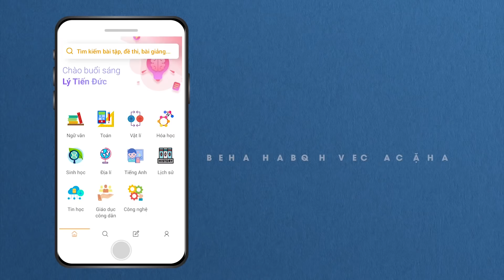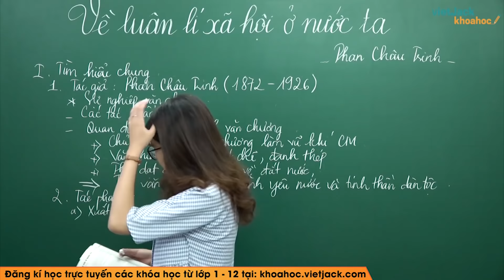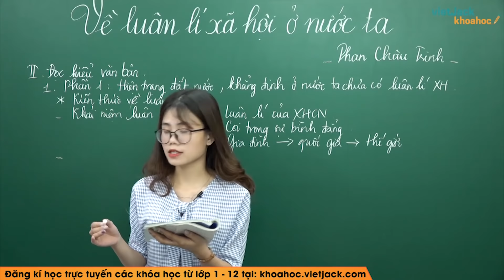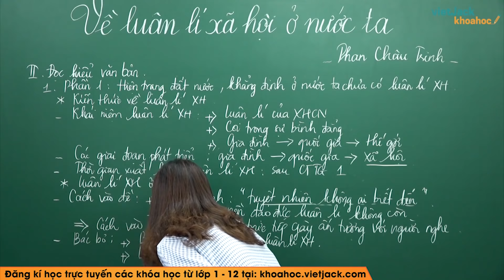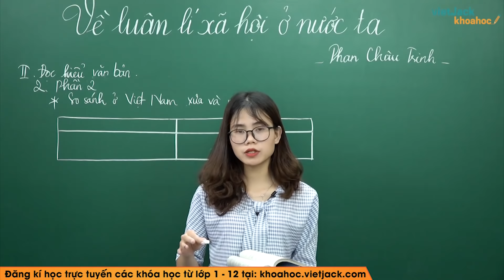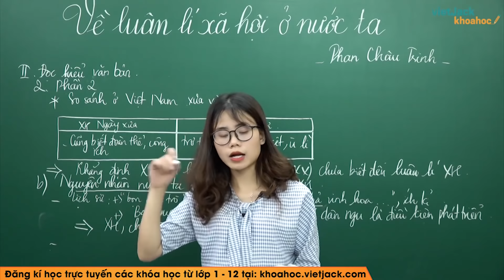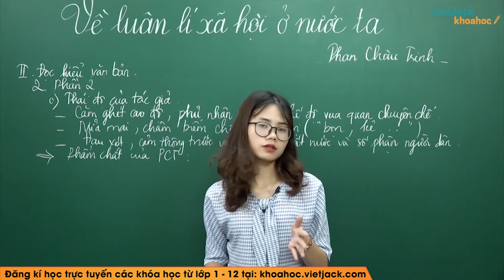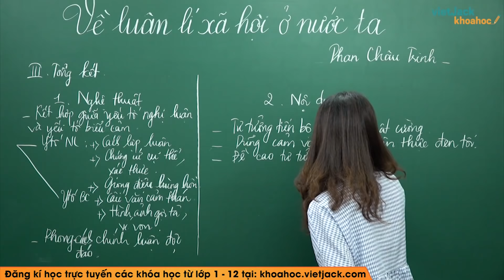Về luân lí xã hội ở nước ta - Ngữ văn 11 - Cô Thúy Nhàn (HAY NHẤT)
Ngữ văn 11 - Về luân lí xã hội ở nước ta

Video hôm nay, cô sẽ cùng các em tìm hiểu về tác phẩm: Về luân lí xã hội ở nước ta. Qua đó, cô cùng các em rút ra được nội dung bài đọc và giá trị nghệ thuật của tác phẩm.Từ đó, các em cảm nhận và rút ra nhận xét gì qua tác phẩm. Chú ý theo dõi bài giảng của cô nhé !